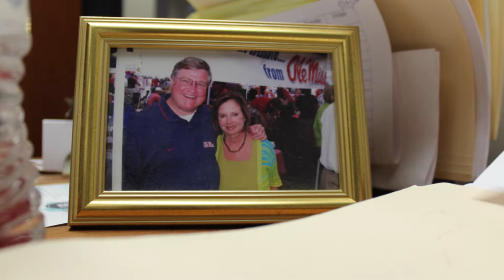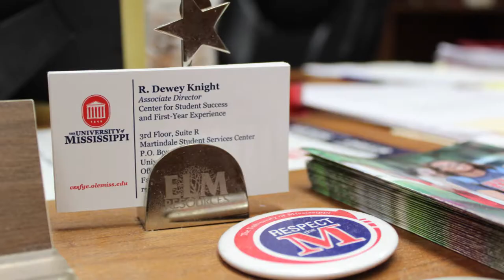The Legacy of a Lifetime: Part 1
Micro-documentary
Savannah Woods

The University of Mississippi
03/08/18 Mr. Dewey Knight